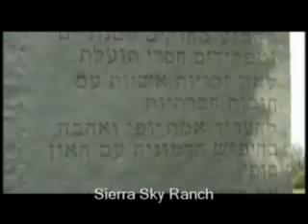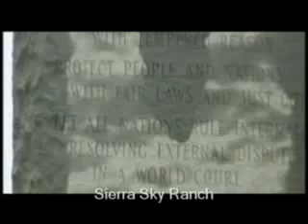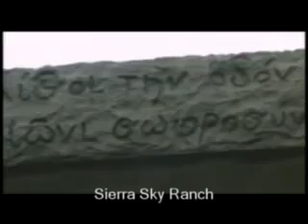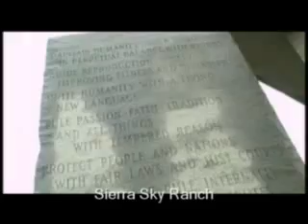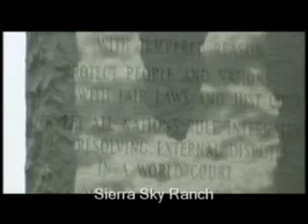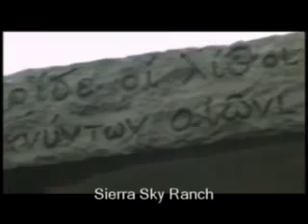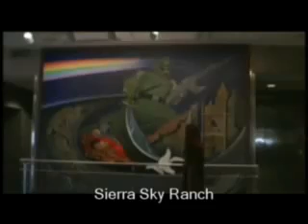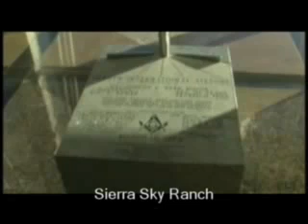Americas Stonehenge 2012 Denver Airport